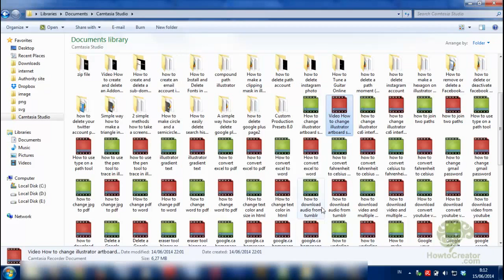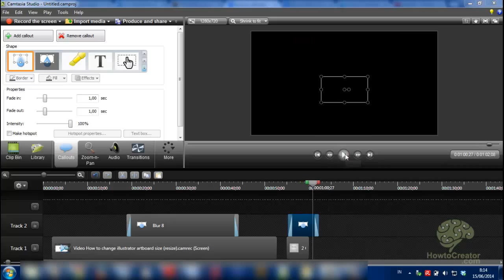How to add blur effect in camtasia studio 8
This short video tutorial will show you how to blur a picture or video in camtasia studio 8.